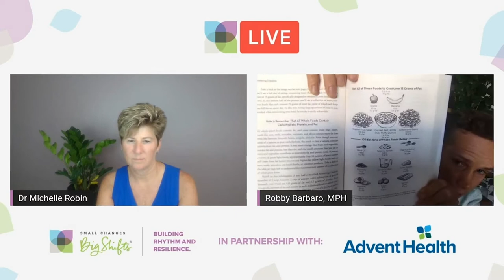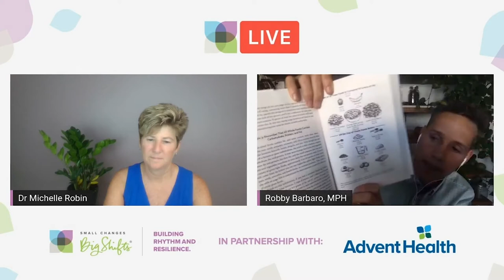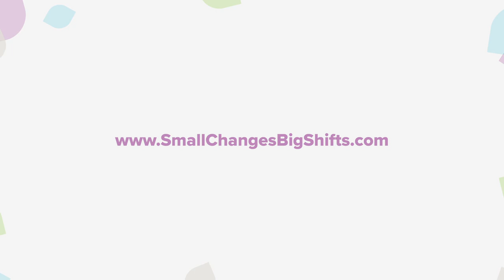Episode 280 - Robby Barbaro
"Sugar is the sociopath of foods. It acts sweet, but it's really poison." - Karen Salmansohn

Are you living a lifestyle causing insulin resistance? What can you do to reverse it?

Robby Barbaro, MPH, is one of the Co-Founders of Mastering Diabetes a coaching program that teaches people how to reverse insulin resistance via low-fat, plant-based, whole-food nutrition.

Robby was diagnosed with type 1 diabetes in 2000, and has been living a plant-based lifestyle since 2006. He worked at Forks Over Knives for 6 years, and earned a Master’s in Public Health in 2019.

Join Dr. Michelle and Robby as they talk about:

● The differences between Type 1, 2, and 3 diabetes plus how much of the USA population is living with each one.
● What all types of diabetes have in common: insulin resistance.
● Their mission at Mastering Diabetes: to help people reverse their insulin resistance.
● The chronic diseases that can occur when somebody is already insulin resistant including Alzheimer’s, heart disease, cancer, PCOS, and more.
● Symptoms of insulin resistance that you add to your wellness toolbox when paying attention to your health.
● Common myths about a plant-based diet.

Learn new tools for transforming your health including:

● What steps you can take if you think you may have pre-diabetes or diabetes.
● Different tests including an A1C to find out where your range is at.
● The “plant-strong” diet approach and their own specific method at Mastering Diabetes.
● Their list of red light, yellow light, and green light foods when following the Mastering Diabetes method.
● How changing just one of your meals will help you shift your health and why focusing on breakfast is the easiest way to begin.

"Those who don’t believe in magic will never find it." - Signs: The Secret Language of the Universe by Laura Lynne Jackson

Connect